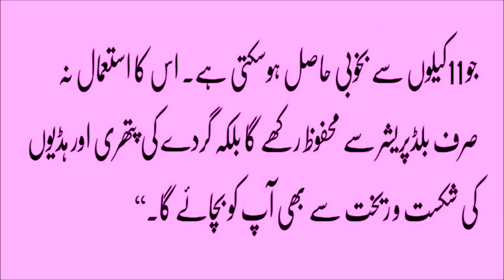Impressive Health Benefits of Eating Banana in urdu